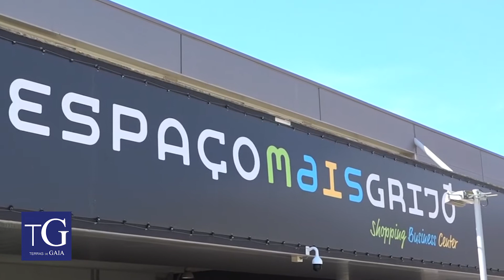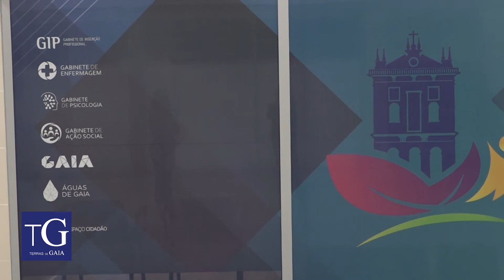Obras do Novo Auditório de Grijó e Sermonde prosseguem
As atuais instalações que acolhem os serviços, há muito que deixaram de oferecer as dignas condições para o acesso aos cidadãos e à correta organização administrativa do local.
Com o apoio do município de Gaia, este auditório terá 260 lugares e ainda está na fase de construção.
Prevê-se a inauguração já no início do próximo ano.